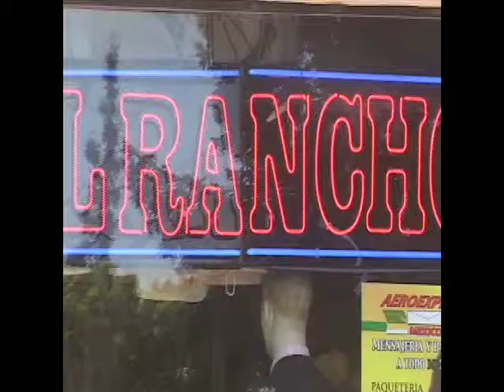Esmeralda's Jewelery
Joyeria Esmeralda en San Jose, CA le ofrece amplia variedad de joyas, oro y plata, al igual que perfumeria, acesorios y mucho mas. Visitenos!